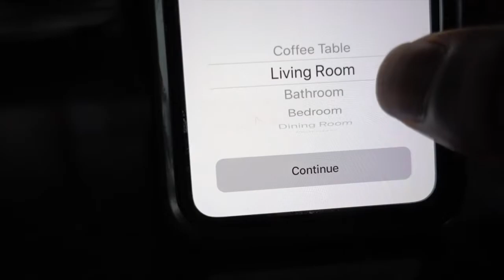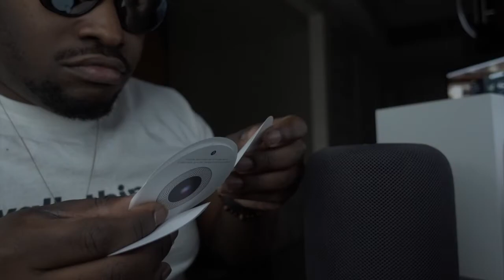Apple Homepod: ABSOLUTELY NOT without Spotify!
Apple Homepod sounds GREAT, but not without Spotify. I returned it.